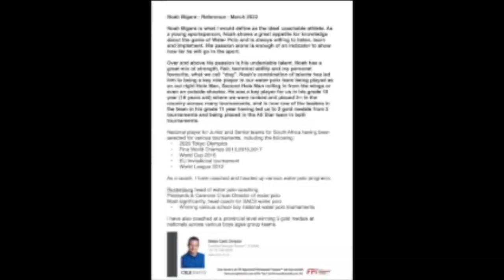Noah Bigara | Water Polo Recruiting | ASM Scholarships